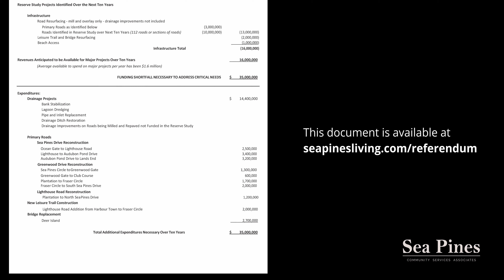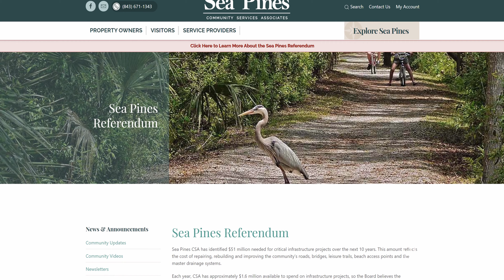Sea Pines Referendum: The Basics